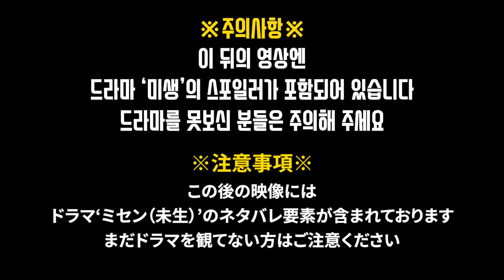이번 기회에 저희랑 같이 다시 보시죠!! 한국드라마 '미생' 1화에서 2화까지 본 일본인 친구들의 감상은?!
Dog and Pony Show - Silent Partner